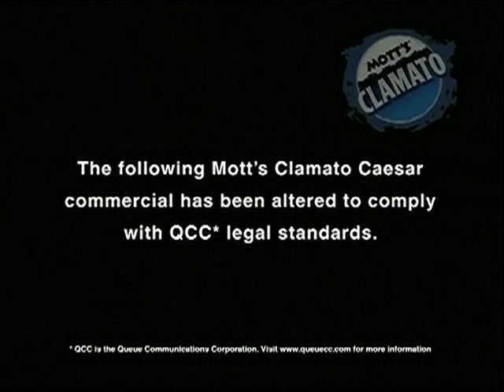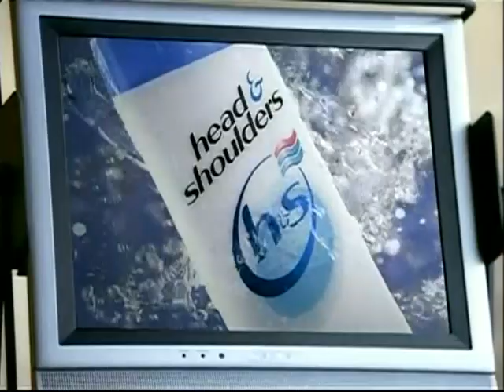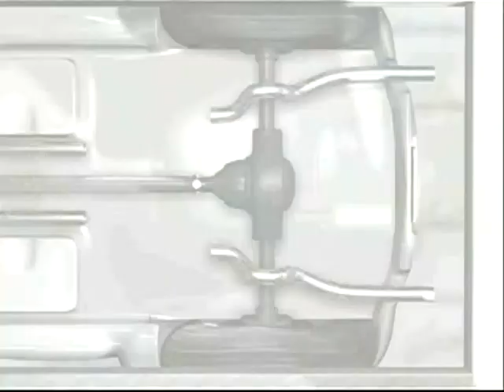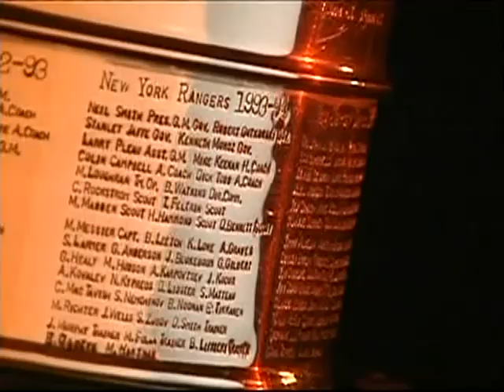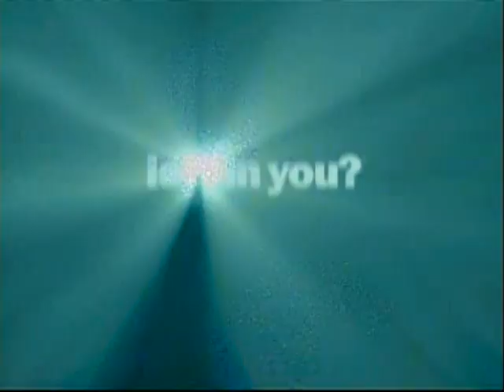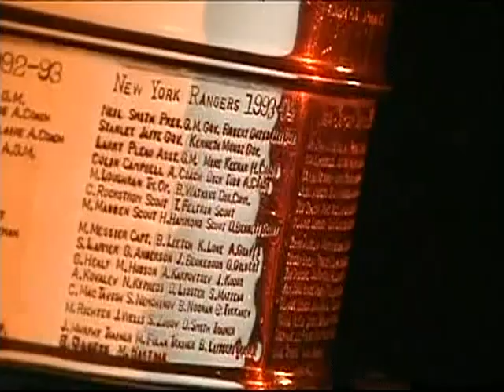NHL 1984/1985 Stanley Cup 1985 QF Game 2 Edmonton vs Winnipeg (20 Apr 1985)